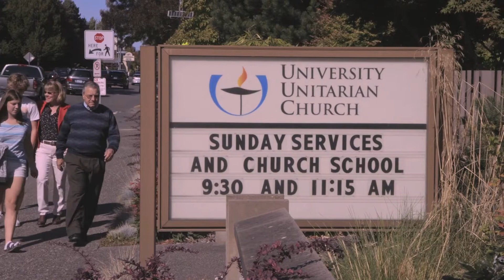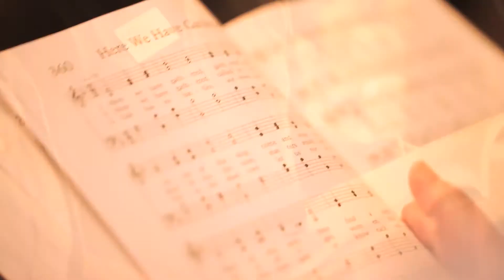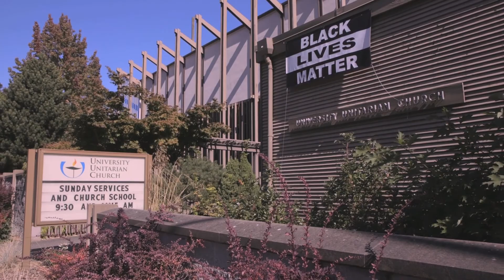UUC Not For Ourselves Alone